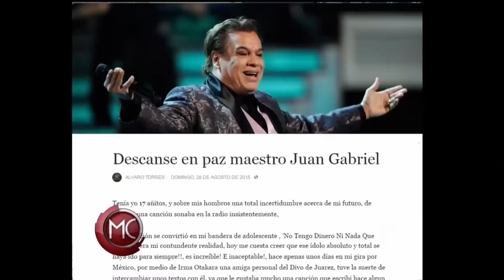Imitadores de El Salvador rinden homenaje a Juan Gabriel | Al Rojo Vivo | Telemundo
Muchos locutores tocan canciones del fallecido cantante y los imitadores salen a las calles.